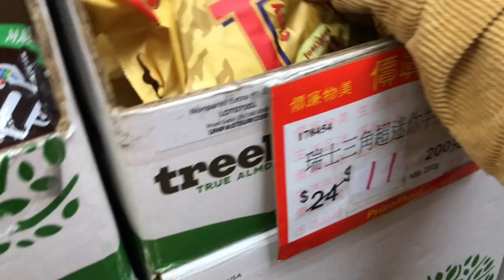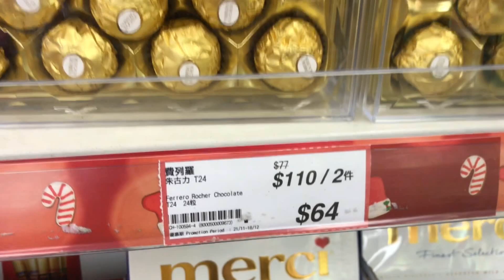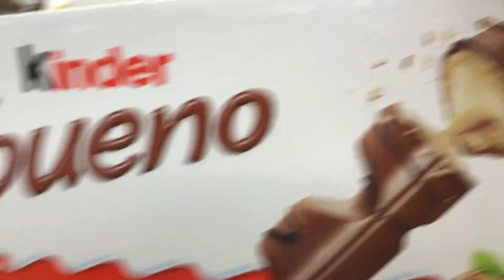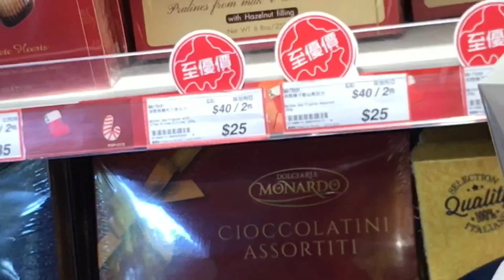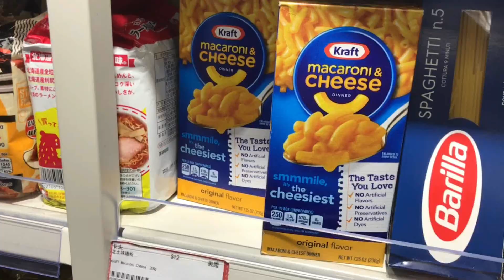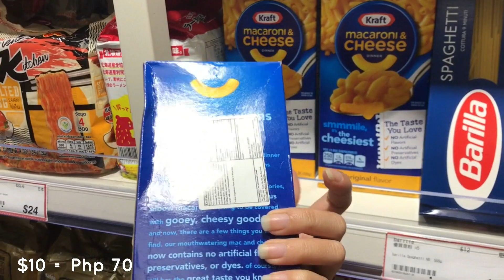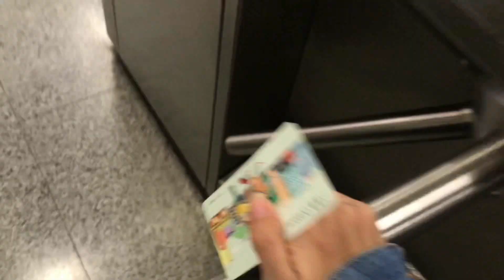VLOGMAS 8: Shopping Day in HK! + Cruise Ship Experience (We saw a loooot of protestors & police)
WELCOME TO VLOGMAS SERIES! 🎄🎅🏼
HONG KONG DAY 3!

luv ü all ♡